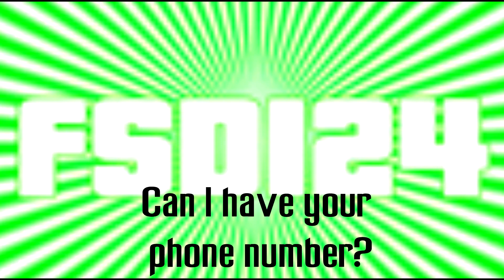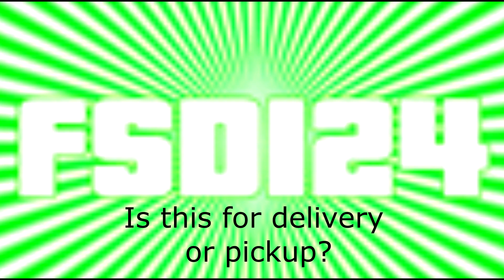Prank Calling Pizza Hut! (Anchovies and Bread only!)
Hey guys! I decided to prank call some of the local restaurants nearby me and see if they would sell me bread and anchovies!